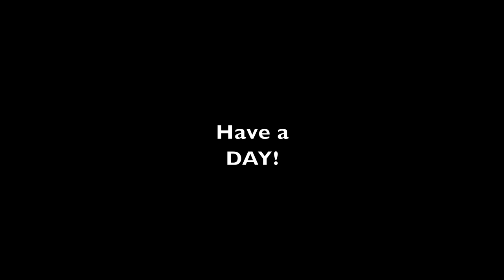Eva's Chiari Malformation, Dr Friedlander Explains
Link to Dr. Friedlander’s Twitter (@DrRFiedlander) page is